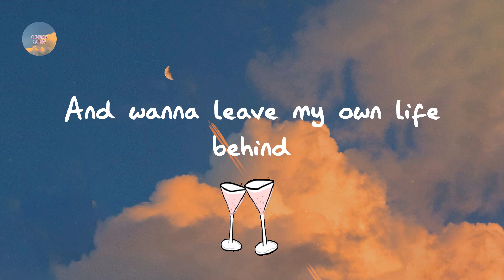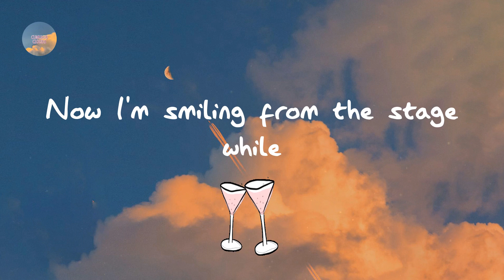Imagine Dragons - Thunder (Lyrics)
Lyrics:

Thunder, thunder
Thun-thun-thunder, thunder
Thunder, thunder
Thunder